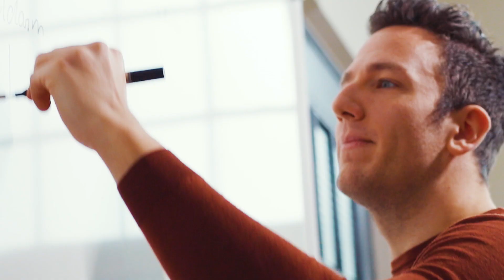Opleidingsfilm Zorg en Begeleiding, Graafschap College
Zorg en begeleiding iets voor jou? Ontdek onze richtingen Zorg, Welzijn en Dienstverlening en ondersteuning.

Locatie Groenlo,
(Opleidingen Verpleging, Verzorgende, Maatschappelijke Zorg en Helpende zorg en welzijn)